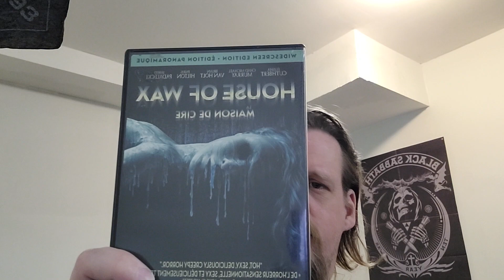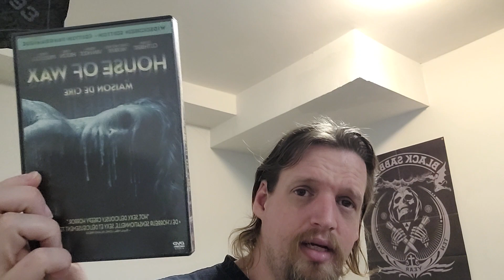House of wax (2005) Horror film review